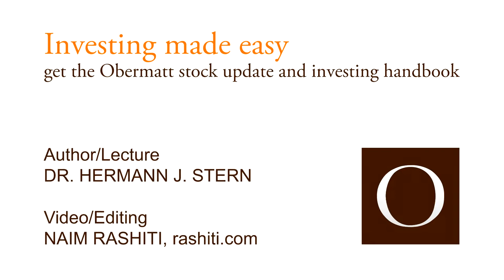The 5 best tips for stock market beginners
The proverb "No one is born a master" also applies to investing in stocks. Here are five tips for beginners.  1. Understand what shares are   A share is a stake in a company traded on the stock market and its purpose is to make a profit. As shareholders, you receive a part of this profit.  In the early day of trading there were still physical papers, today everything runs electronically. You need a safekeeping account with a Depotbank.   Investing in shares is always coupled with risks, but - with long-term commitment! - there's also the chance for substantially higher net yields than with just a savings account.   The principles are easily understood.  2. Make a plan  Your investment not only needs funds, but also a plan: How much can I invest? For the time being, only plan ahead for three to five years, during which you invest perhaps 200 francs per month in shares.  Later, with more experience in stock investing as well as with your new investor mindset, you can plan ahead for twenty maybe thirty years.  Ease in slowly - not with large one-off amounts. And later remove yourself slowly again - dissolve one portfolio after the other. In general, only sell when you need the money.  3. Choose the right perspective  Fluctuation is inevitable - during a single year, the difference can be up to 30 percent. This has the appearance of a severe loss and creates negative feelings. These feelings - as so often in life - are only due to the wrong perspective.  You must always have your portfolio in mind in its entirety. That means from beginning to the end of the 30 years, not only the past, but also the future. That also means all past dividends plus all future deposits.   In the end, he who invests in the stock market, will most likely have more money than in the beginning. If you compare two closely spaced points in time during this period, it looks as if you have lost money, but this comparison is as wrong as it is unnecessary, because it is only a temporary phenomenon.  How much have I already saved? How much will I save? That is the right question.  4. Fall down and get up again  You will earn money and lose money. In the beginning, it is all about being able to deal with it. See it in a playful way. Be glad for wrong decision, because it will help you make better decisions in the future.  The first years will not be important financially (unless you enter the stock market too fast and with too high of an amount). Above all it's about learning.  5. Don't be a player   Even if one should see stock investing in a more playful way, it's still not a game of chance. Nevertheless exactly this can be found at the stock exchange: Exchange rate transactions (also known as FX-Trading), commodity futures trade (bets on raw materials), options (also known as Hedging), stop-loss orders (why should one dump stocks when they become cheaper?) and momentum trading (fast in and out trading of investment positions).  These are all games of chance, that one should stay away from. As the case is in Monaco only the bank earns money. Also "hot stocks" should be left alone - they are usually massively overpriced.   And now good luck!